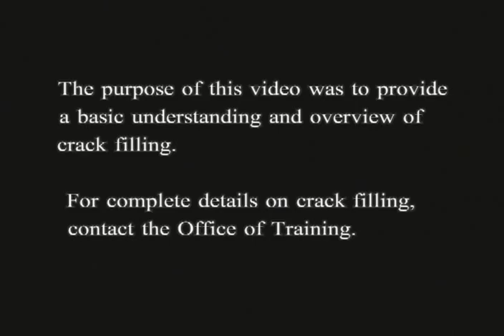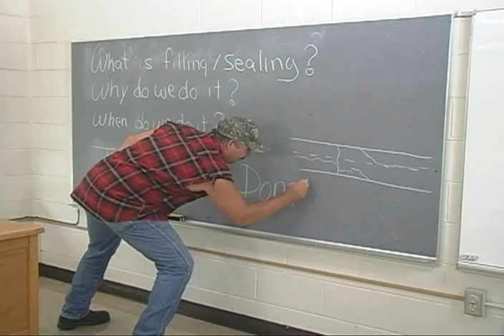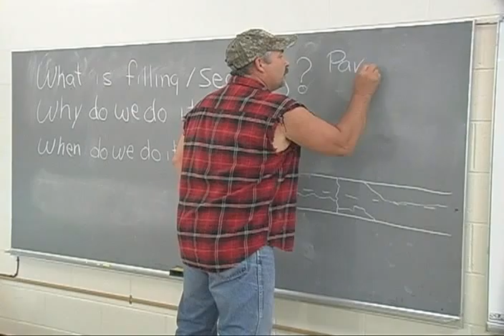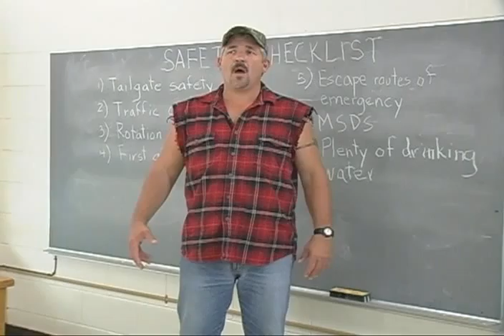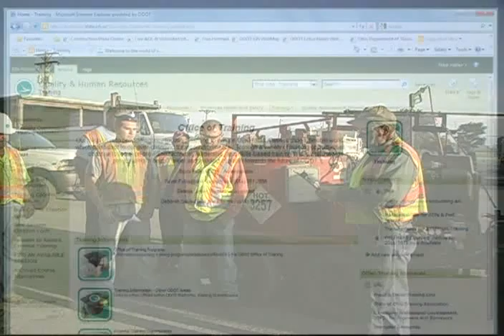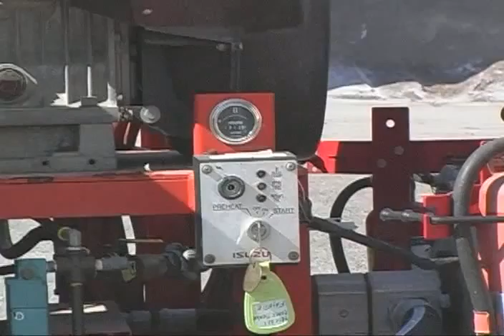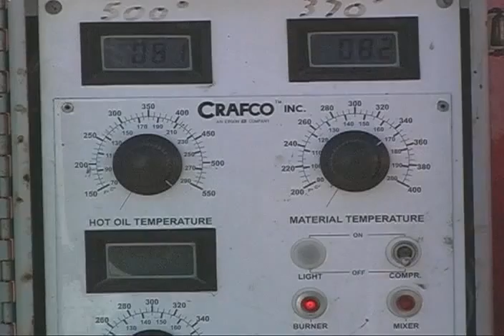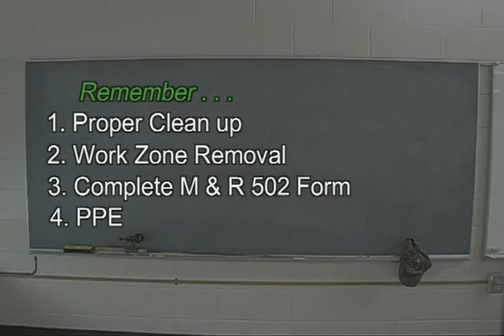Best Practices: Crack Filling/Sealing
Created as a part of the Ohio Department of Transportation's Maintenance Best Practices Video series.  This training video provides a practical explanation of crack sealing techniques used in roadway maintenance.  This video introduces the audience to "Caught in the Act Carl", a fictional, light-hearted character who is taught the basics of crack sealing by his supervisor and co-workers.  This is part of a series of videos created by the Ohio Department of Transportation's Division of Highway Operations.  (2011)